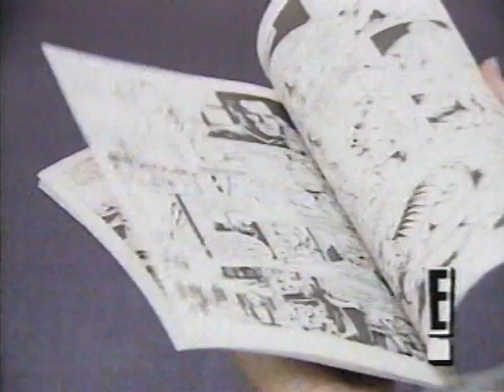1991 Conspiracy Comics Marilyn Monroe TV news report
1991 TV news magazine report about Conspiracy Comics and their Marilyn Monroe issue, published by San Diego-based Revolutionary Comics, best known for their title Rock 'N' Roll Comics.